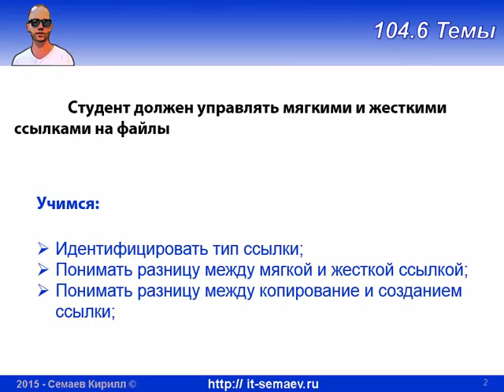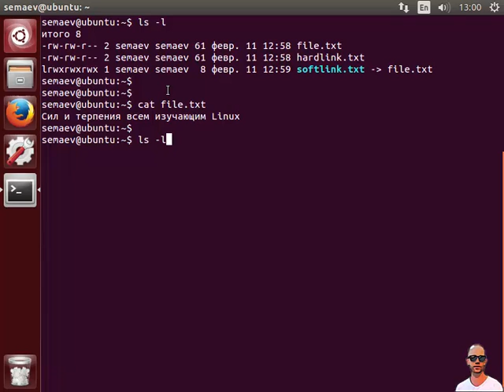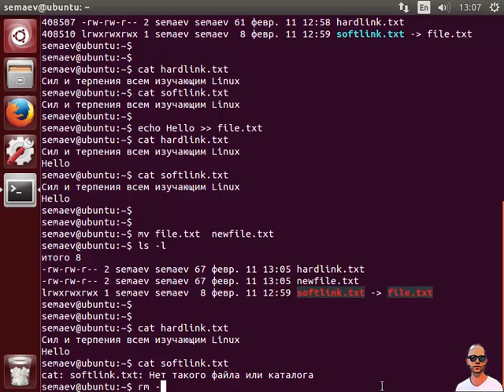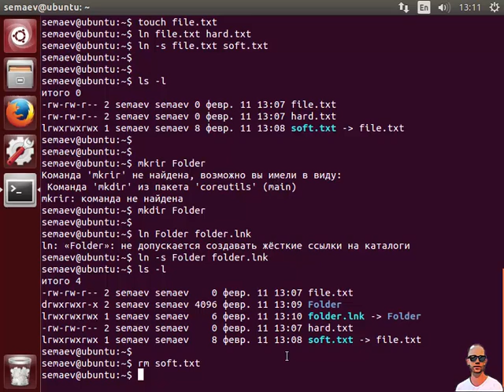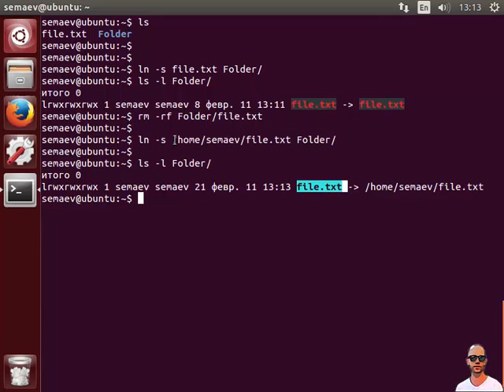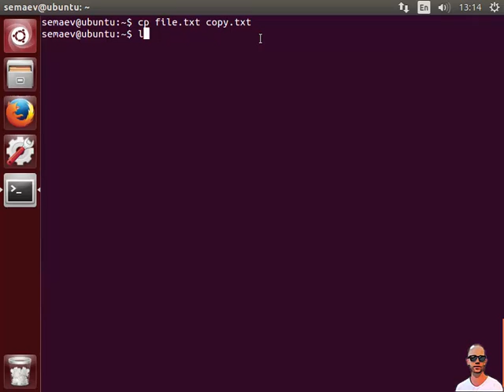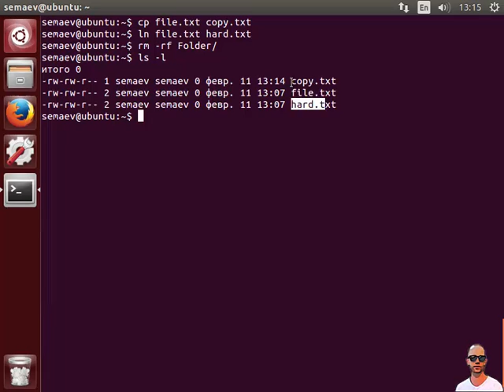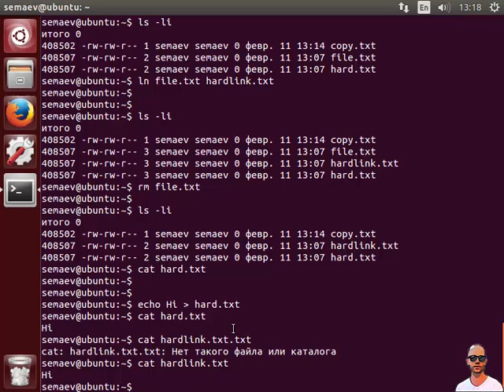LPIC 104.6 Мягкие и жесткие ссылки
Разбираемся с ссылками на файлы и папки, и понимаем механизм работы жестких ссылок, с которыми в Windows мы так тесно не работаем.